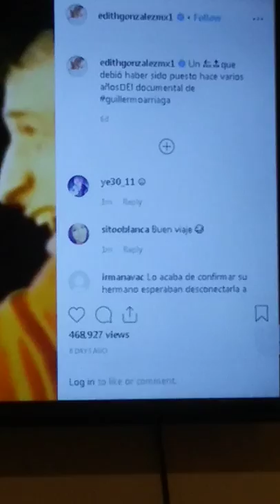Rip mis condolencia Edith Gonzalez murio cancer ovario😥